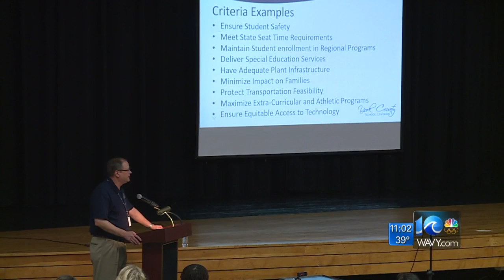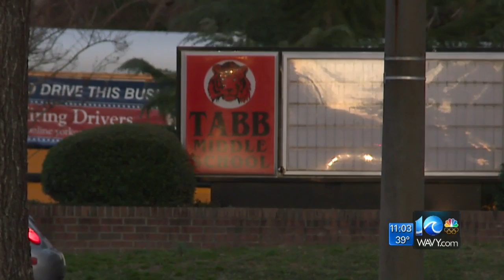York Co. school division hosts public forums on the future of the Grafton Complex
Two public forums were planned Saturday to address and answer any questions from families and staff on the future of Grafton Middle and Grafton High. 10 On Your Side's Tamara Scott has the story.